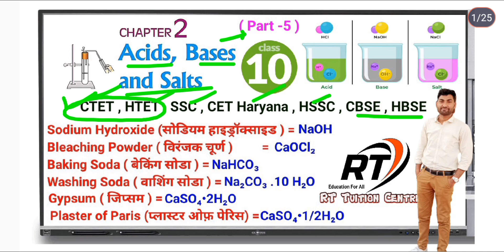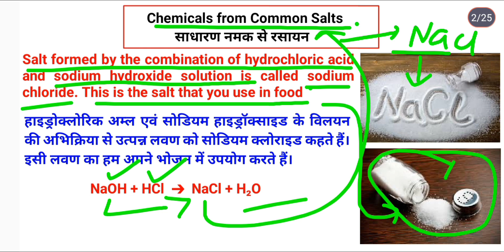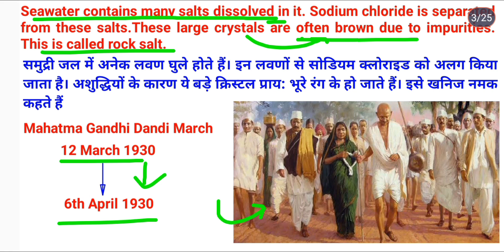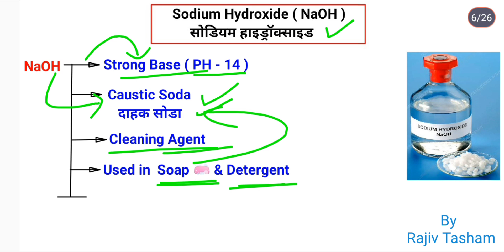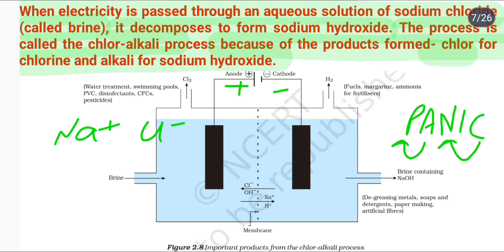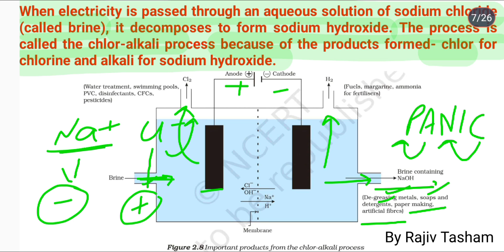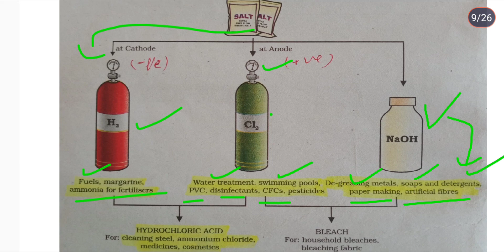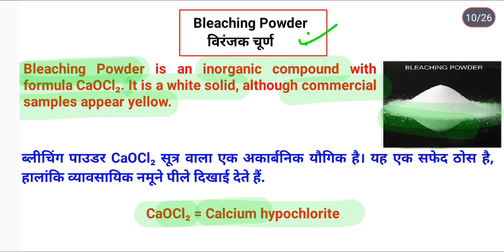Acids Bases and Salts | Class 10 Science Chapter 2 | Chemistry CBSE NCERT | CTET CET | Rajiv Tasham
by Rajiv Tasham
acid base and salts
ACIDS, BASES AND SALTS in 30 Minutes
Mind Map Series for Class 10th
Mind Map Revision For Class 10th Science

Acids Bases and Salts 01: ACIDS: CBSE /ICSE CLASS 10
Acid:- An acid is defined as a substance whose water solution tastes sour, turns blue litmus red, and neutralizes bases.
Base:- A substance is called base if its aqueous solution tastes bitter, turns red litmus blue, or neutralizes acids.
Salt:- Salt is a neutral substance whose aqueous solution does not affect litmus.
acids and bases chemistry
Acid + Base → Salt + Water H X + M OH → MX + HOH H+(aq) + OH– (aq) → H2O(l) Let us see what is involved when water is mixed with an acid or a base.
acid encounter
Physics Wallah - Alakh Pande
ACIDS, BASES AND SALTS in 1 Shot  Class-10th Board Exams
ACID, BASES & SALTS || CLASS 10 SCIENCE ONE SHOT
Acids Bases and Salts Class 10 Science
Chemistry CBSE NCERT GREEN Board
Class 10 Science Chapter 2 | Acids Bases & Salts | Properties of Acid & Base | Ash...
Doubtnut Learn and Fun Class 10
NCERT Class 10th Science Chapter 2 Acids Bases and Salts
textbook solutions. Only at Numerade
aadipurush
10th class science chapter -2 acids bases and salts
acid base and salts class 10 important questions
Bali vs sugreev | aadipurush
ACIDS, BASES AND SALTS in 30 Minutes || Mind Map Series for Class 10th
Uses of washing soda
formula of washing soda
formula of Plaster of Paris POP
Gypsum ( जिप्सम )
Uses of washing soda (धावन सोडा का उपयोग )
Sodium Hydroxide (NaOH) सोडियम हाइड्रॉक्साइड
Bleaching Powder (विरंजक चूर्ण) = CaOCl₂
Baking Soda  = NaHCO3
Common Salts - A raw Material for Chemicals साधारण नमक-रसायनों का कच्चा पदार्थ
Chemicals from Common Salts साधारण नमक से रसायन
rt tution center
RT TUITION CENTRE
RT Accademy
rt coaching centre
RTA
science by rajiv tasham
science by Rajiv sir
acid base and salts by Rajiv sir